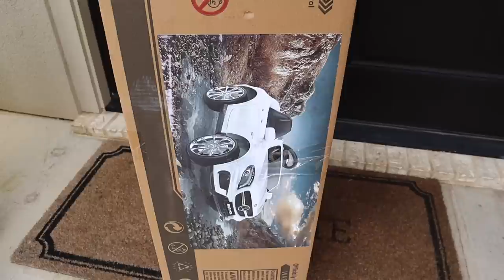Ramadan Week 3! Eid Plans, Family Time, Shopping for Flowers and Herbs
Alaina's Eid Gift

Baby Girl Eid Dresses//
options here:
and here:

Eid Gift Guides//
Eid Gift Ideas for Toddlers
Eid Gift Ideas for Her
Eid Gift Ideas for Him

Camera Gear//
Vlog camera
Vlog camera lens
My first vlog camera
Handheld tripod
Pro camera
Fave lens
Big Tripod